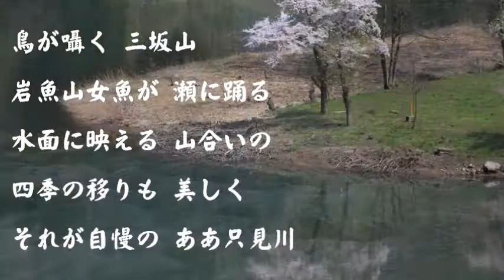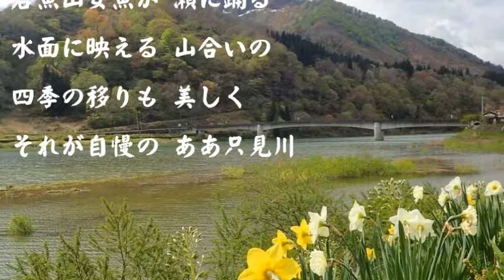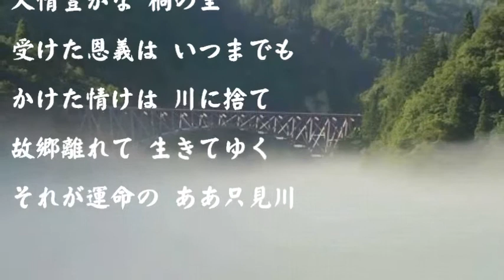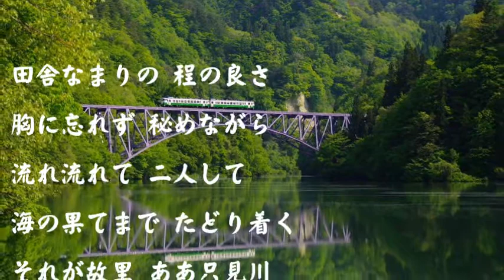【馬場啓介 作品集】 夢の只見川／内城直